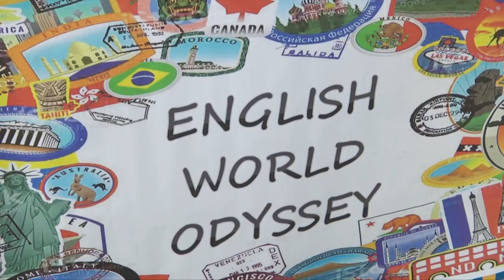ENGLISH DAY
Primer edición organizada por el Instituto de Lenguas y la Escuela de Idiomas